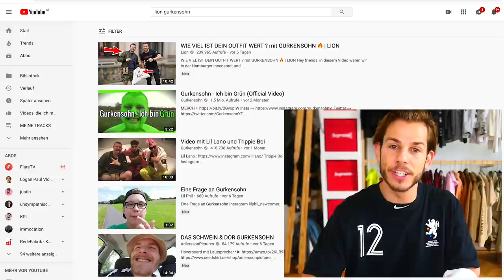DAS GURKENSOHN FAKE-OUTFIT 😂